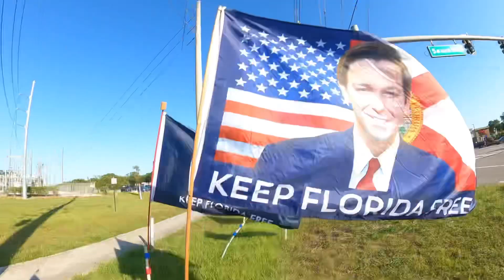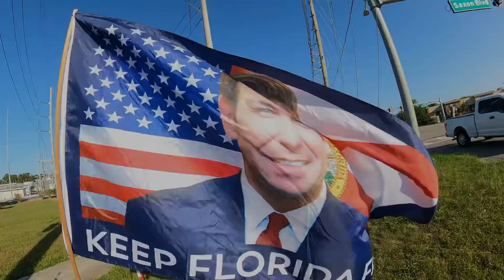Joe Biden kept his promise on this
Transitioning to Green Energy is impossible. They will destroy us if it happens.  You can get by on green.  It’s not plentiful enough to run a country.  It’s unreliable.